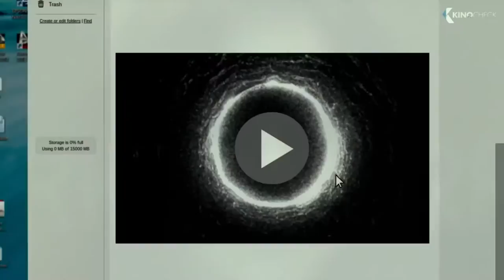Rings (2018): Piece of Burger Trailer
Forgive the poor quality, found this and thought it was interesting.